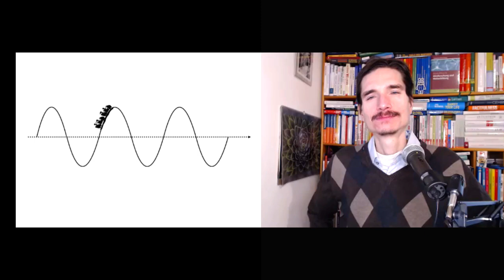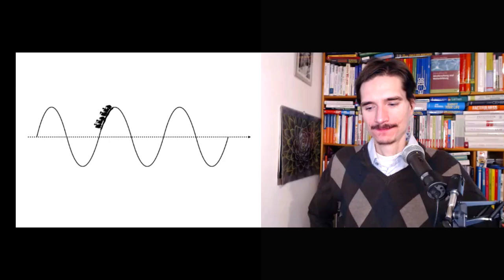Ziele erreichen! | Wunschgewicht | innere Blockaden lösen & erfolgreich sein | Frederic Letzner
Abnehmen und Diät einhalten? Erfolg und mehr Geld verdienen, ein höheres Einkommen? Gesunde Ernährung einhalten? Mehr Bewegung und Fitness ins Leben statt auf der Couch die 200. Serie anschauen?
Wir wüssten doch eigentlich, WIE es geht, und trotzdem handeln so viele ANDERS.

Letzners Buch "Zu blöd zum Leben - Gesundheit geht anders"

Dies schadet aber nicht nur Erwachsenen, sondern erst recht den Kindern und Jugendlichen.
Ernährungspsychologie Frédéric Letzner plaudert aus dem Nähkästchen und erzählt, welche Strategien WIRKLICH helfen, um gesund zu essen, aber auch um generell ein gesundes Verhältnis fürs Leben zu entwickeln. Und man nebenbei gesünder wird, mehr Geld verdient und auch mehr Erfolg im Business haben könnte, vielleicht sogar den richtigen Partner ins Leben zieht und eine gute Beziehung führt? Mit Resilienz statt innerem Schweinehund.

Bei Lernen Der Zukunft sprechen wir über ein gelingendes Leben, wie wir Gesundheit für Körper, mentale Gesundheit und auch Sinn und Erfolg finden in Beruf und sozialen Beziehungen.
Die Idee dabei ist es neben dem finanziellen Reichtum, den so viele anstreben, auch auf Reichtum mit einer anderen Perspektive zu schauen. Geld und noch mehr Geld, bessere finanzielle Voraussetzungen tragen zu einem gelingenden Leben bei, weil sie vieles ermöglichen.
Allerdings gehört zum Glück auch noch einiges weitere mit dazu.
Initiiert von Vera F. Birkenbihl führt Andreas Giermaier Lernen der Zukunft weiter und lädt sich  regelmäßig inspirierende Persönlichkeiten aus der Wissenschaft, Wirtschaft, Psychologen und Mediziner, aber auch Künstler ein, damit wir alle von ihnen lernen können.